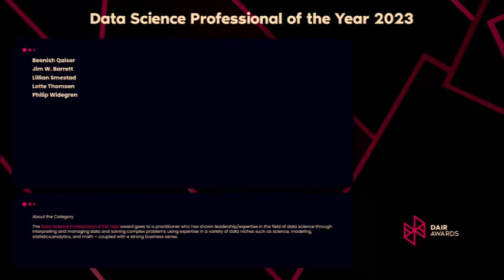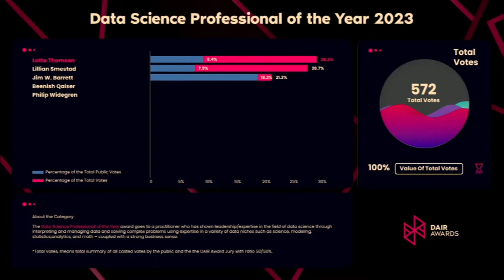Data Science Professional of the Year - Nordic DAIR Awards 2023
The winner of the Data Science Professional of the Year Individual Category - Nordic DAIR Awards is Lotte Thomsen, Lead Data Scientist at Grundfos, a practitioner who has shown leadership/expertise in the field of data science through interpreting and managing data and solving complex problems using expertise in a variety of data niches such as science, modelling, statistics, analytics, and math – coupled with a strong business sense.

Nordic Data, Analytics and AI Readiness (DAIR) Awards celebrates exceptional individuals, teams and organisations doing great work in data, analytics and AI being done across the Nordics.